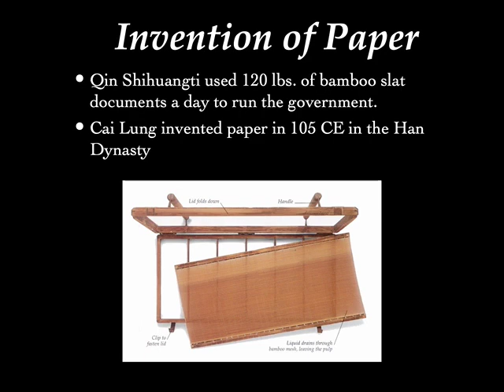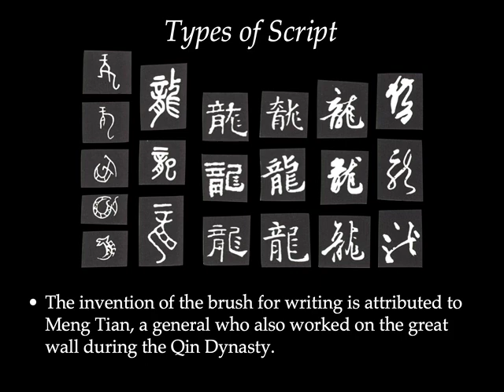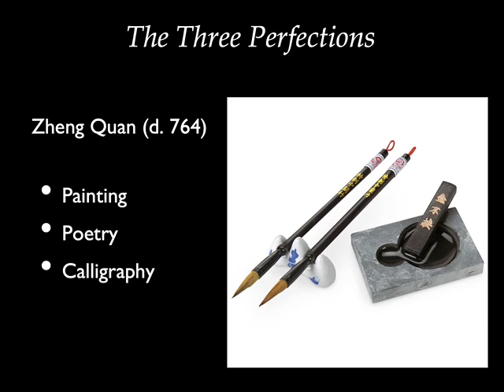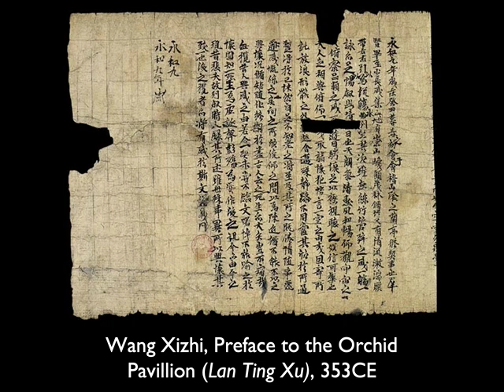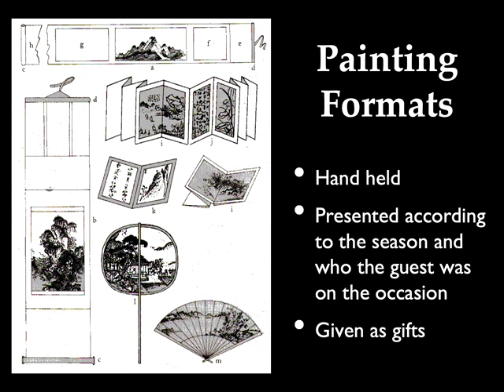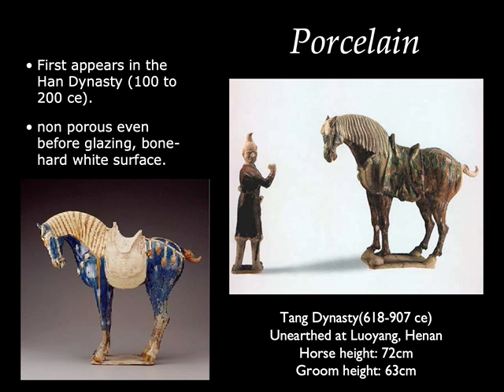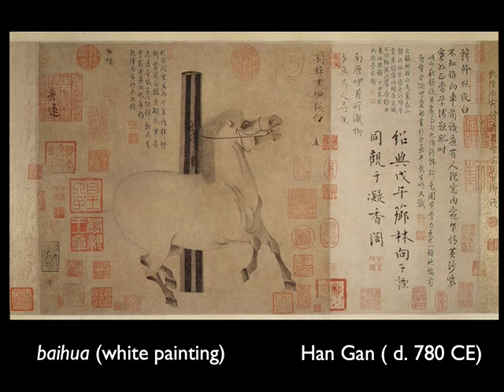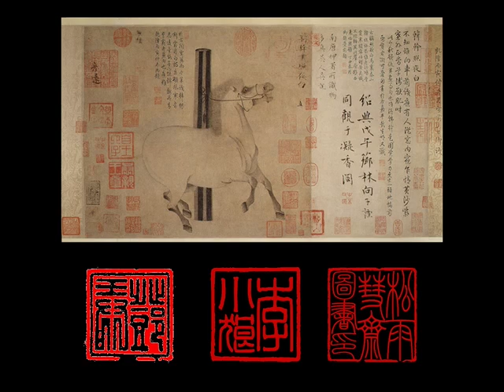China: Painting and Calligraphy, Lecture 4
Introduction to Painting and Calligraphy in China, Asian Art (ART 2012-G).